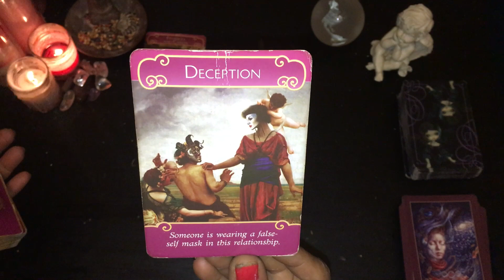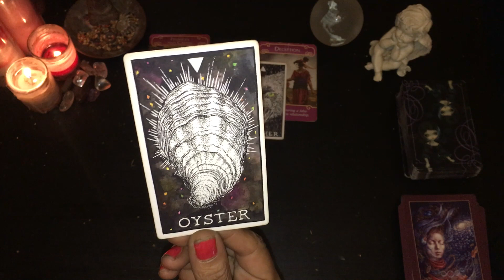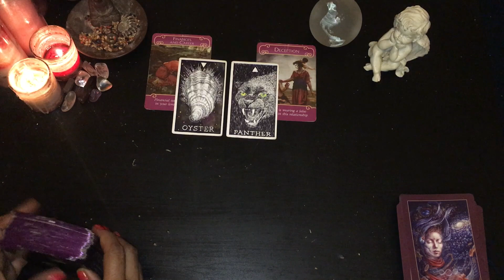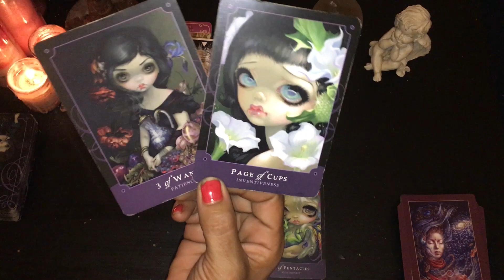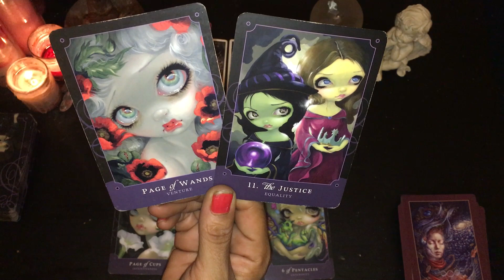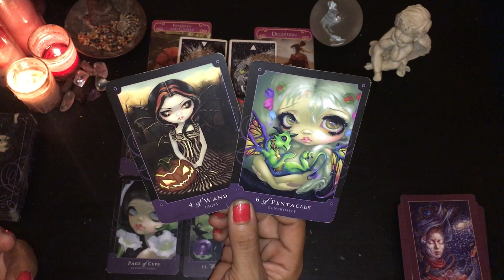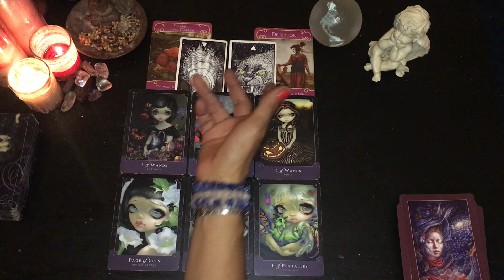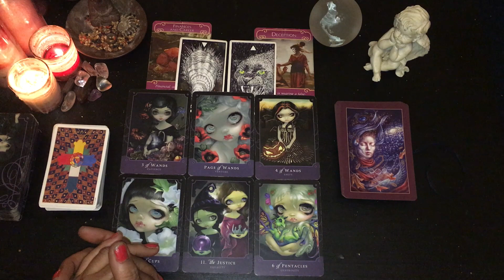TAURUS SOULMATE READING AUGUST 24th-30th ♉️ weekly love tarot reading 2019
TAURUS SOUL MATE SOUL MATE READING AUGUST 24th-30th ♉️ Divine Feminine Divine Masculine weekly love tarot reading

Divine Feminine, Divine Masculine relationship forecast for the week August 5th-12th for those born with their Sun, Moon, ascendant or Venus in the elemental EARTH sign of TAURUS ♉️

SCHEDULE A PERSONAL LIVE TAROT READING VIA SKYPE (includes private link to the uploaded video recording of your reading)
This is a love tarot reading looking into the outlook for communication and growth for you and your soul mate this week. Not all readings will resonate with all of those born in that sign, so please make sure to check the placements of the other planets in your natal chart and those in the natal chart of your soul mate. Take what resonates and throw the rest away.

Pick a card love tarot readings are timeless because the messages can resonate with anyone at any time they wish or feel drawn to watching the video. At times you may be drawn to a different stack of cards and can still receive a new message or deeper insight into a new scenario.

PURCHASE THE TAROT DECKS I USE IN MY READINGS BELOW:
DREAMS OF GAIA TAROT DECK & BOOK
TRADITIONAL RIDER-WAITE TAROT DECK
UNIVERSAL WAITE TAROT DECK
RADIANT RIDER WAITE TAROT DECK
ALEISTER CROWLEY THOTH TAROT DECK
WILD UNKNOWN ANIMAL SPIRIT DECK AND GUIDEBOOK (OFFICIAL KEEPSAKE BOX SET)
BEAUTIFUL CREATURES TAROT DECK & BOOK
SACRED REBEL ORACLE